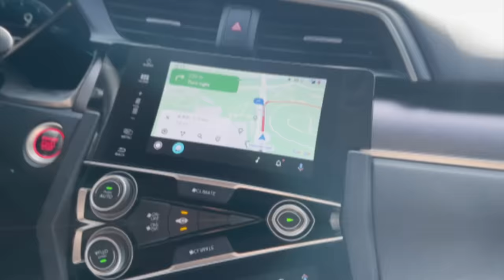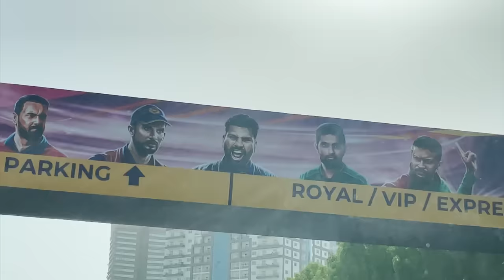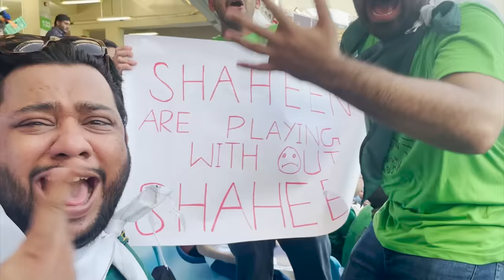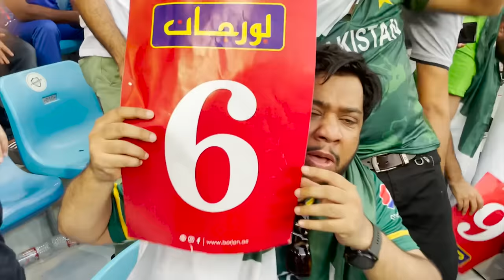Koi baat nhi larrr kr haarey hai !!